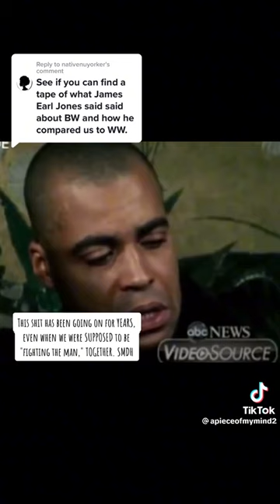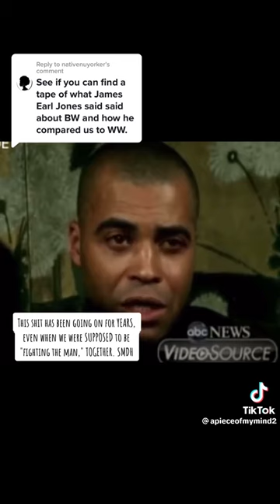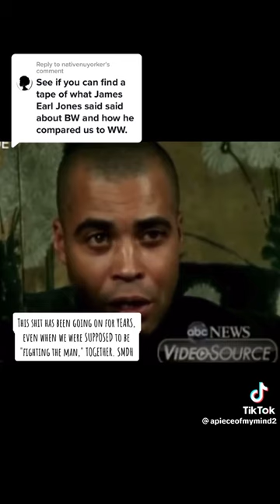James Earl Jones compares Blk women and White women. Blk males are useless